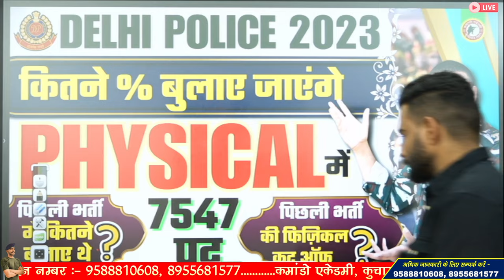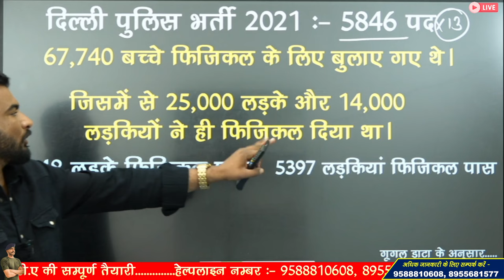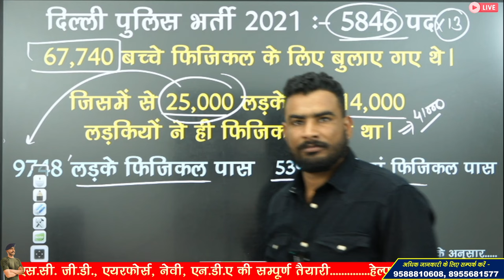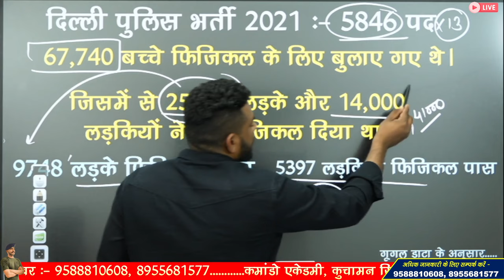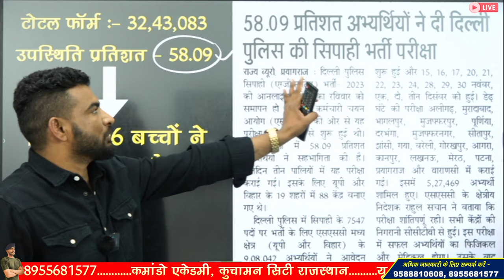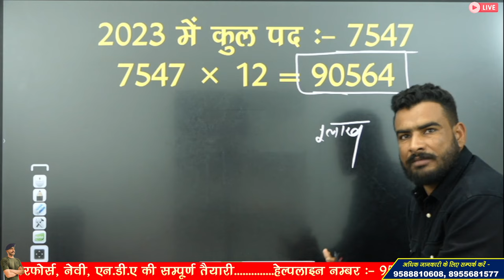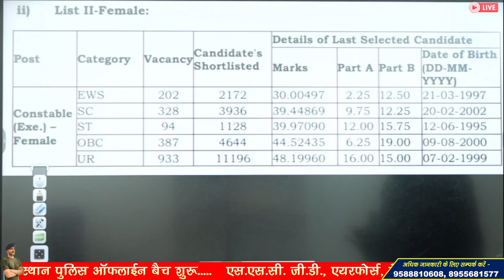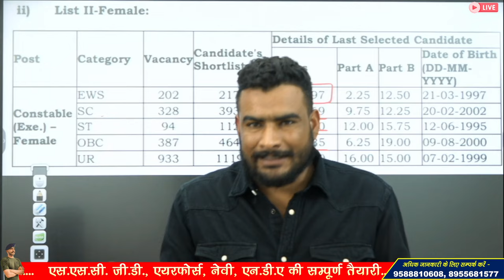Delhi police physical 2023 | कितने % बच्चे बुलाए जाएंगे ? 7547 पद | Delhi police cut off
SSC GD 2024 GK BOOK : Link (Flipkart)

3 Month Batch (3 महीने का बैच)

job targets delhi police driver physical admit card 2023